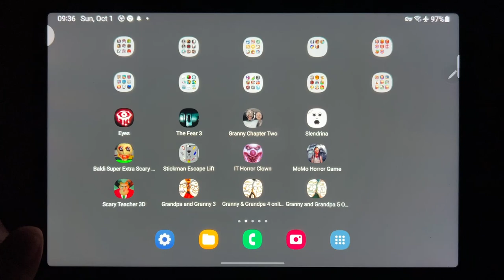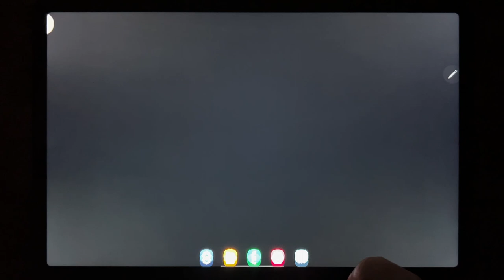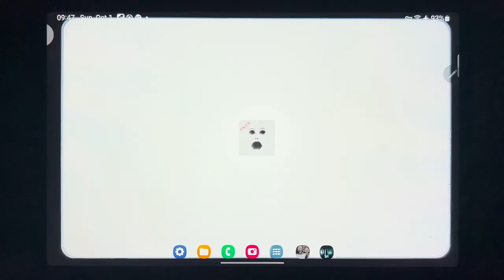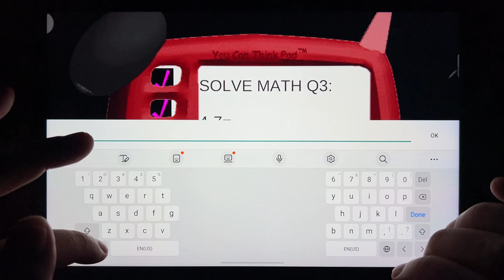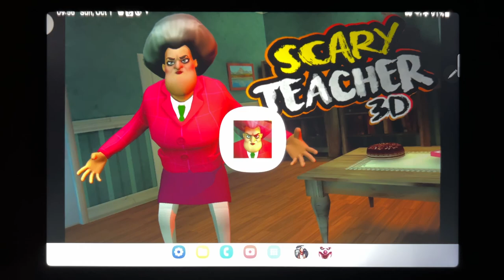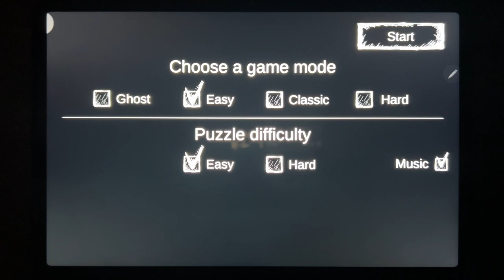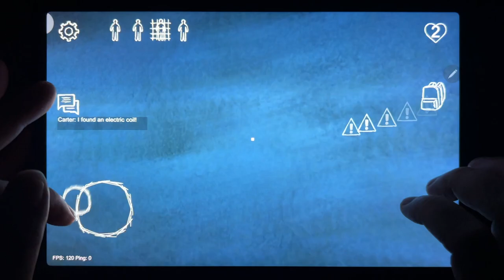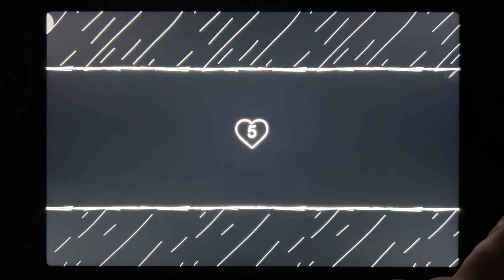Eyes - The Horror Game, The Fear 3, Granny Chapter Two, Slendrina Free, Baldi Super Extra Scary Mod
Eyes - The Horror Game, The Fear 3, Granny Chapter Two, Slendrina Free, Baldi Super Extra Scary Mod, Stickman Escape Lift, IT Horror Clown, Momo Horror Game, Scary Teacher 3D, Grandpa And Granny 3, Granny And Grandpa 4 Online, Granny And Grandpa 5 orgin